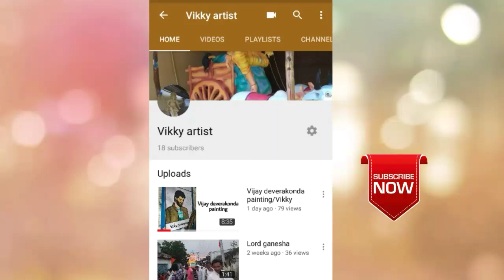How to paint Hero Vijay deverakonda photo on T-shirt/vikky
support me...

Hiiiii friends

This is vijay deverakonda painting on T-shirt

Iam used _1 water paints 2 brushes 3 white T-shirt